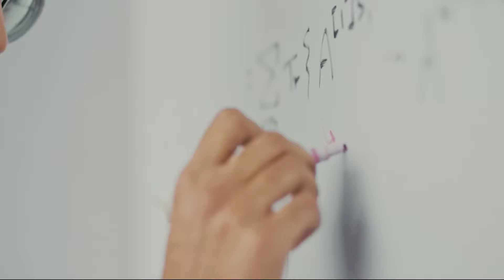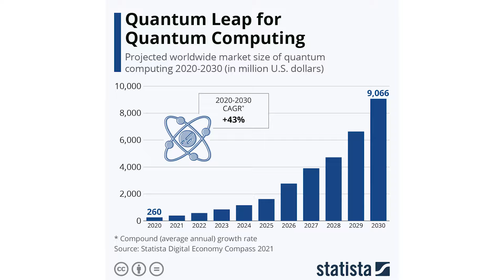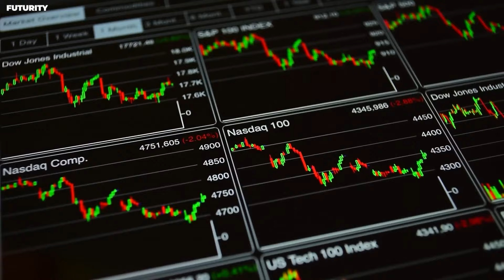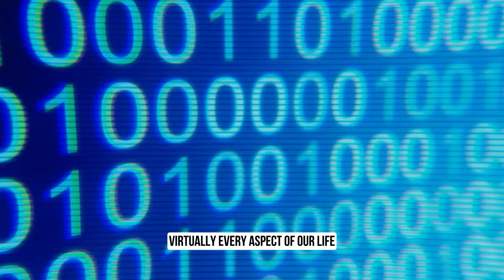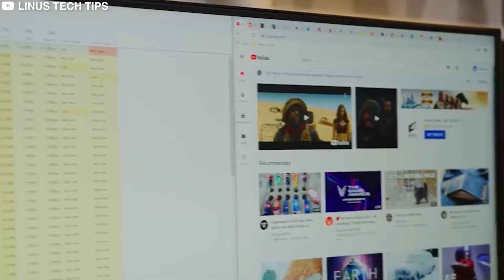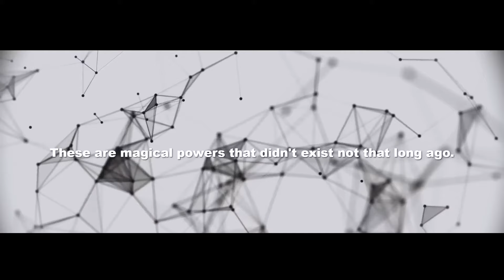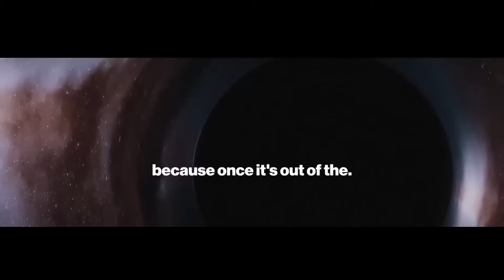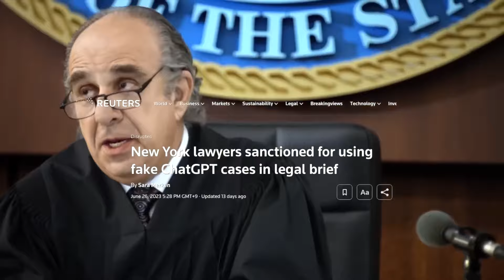Quantum Computers Terrifies The Entire Industry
By 2027, quantum computing grows terrifyingly powerful, with the market skyrocketing to $7.6 billion. These super machines, way faster than today's computers, could break our best codes, making data security a big scare. With giants like IBM planning a 4,000-qubit monster by 2025, our secrets, from personal info to national security, might not be safe anymore​​​​.